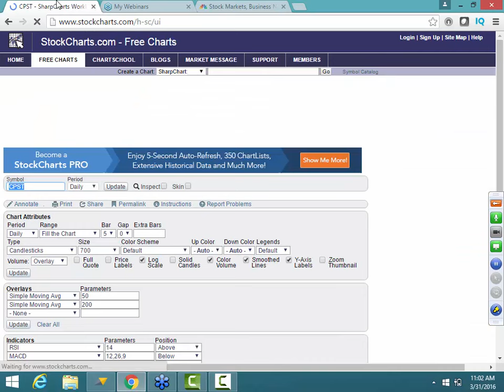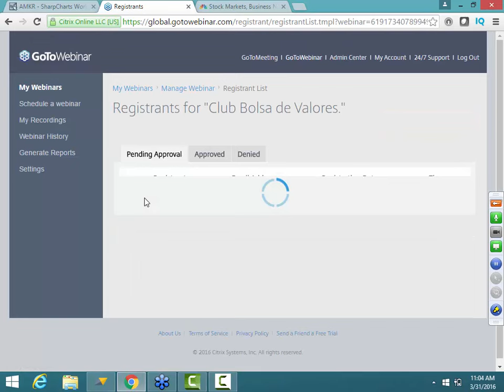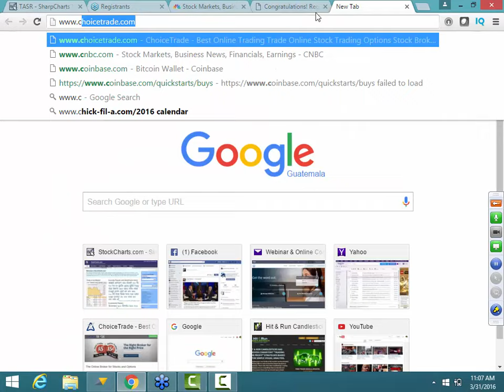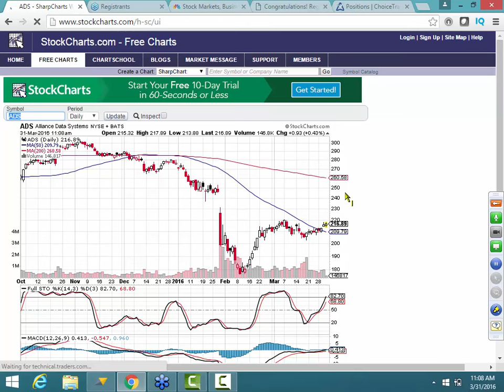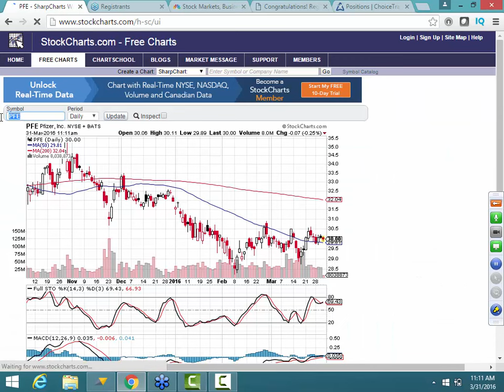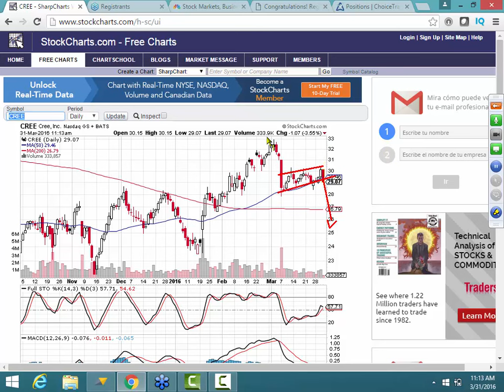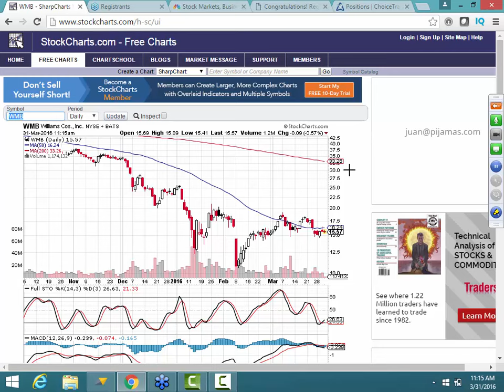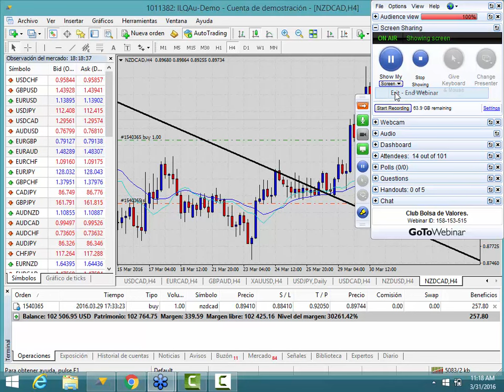Club de Bolsa de Valores Marzo 31 curso de bolsa de valores